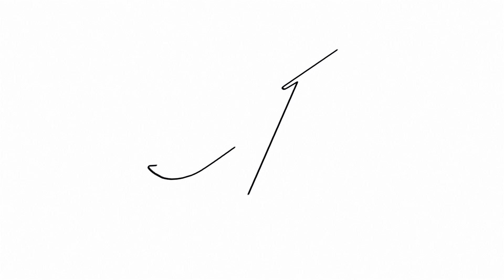Nina Ameri, Esq. Explains Director Agreements and Deal Points to Ask For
If you’re a director and you’re negotiating your deal on a greenlit project, here are three key deal points you should look out for and how to make sure they work in your favor.

1. Be aware of what “pay OR play” and what “pay AND play” mean, and the difference. Check out my videos on “Pay OR Play” and “Pay AND Play” that explains the meaning of these common clauses.
2. Focus on film cuts and previews. Typically, a director will get the same number of previews and film cuts, because they go hand in hand. Obtaining one or more film cuts and previews can help preserve the creative vision you have for your project and can help ensure that you have a say over what version of your project is shown to the public.
3. Compensation: Most directors will be able to negotiate for contingent compensation, which essentially means compensation, that is a predetermined percentage of the profits made after the picture is released.

Watch this video to find out how you as a director can fairly and effectively protect yourself in your agreements and follow along to learn more about entertainment law and how you can protect your creative rights.

Nina Ameri Esq | Ameri Law PC